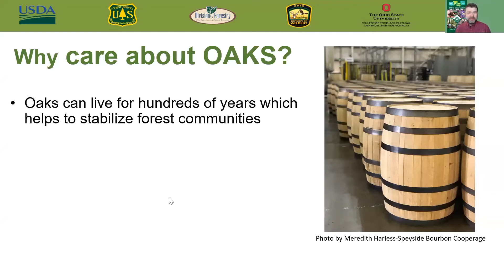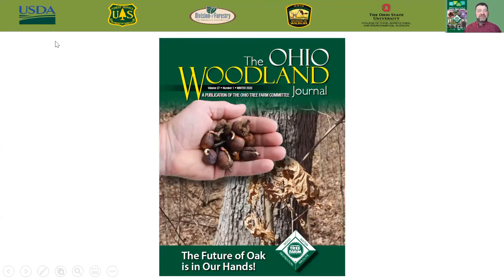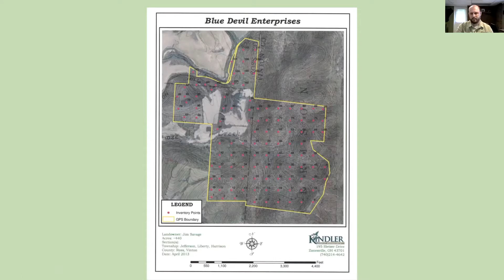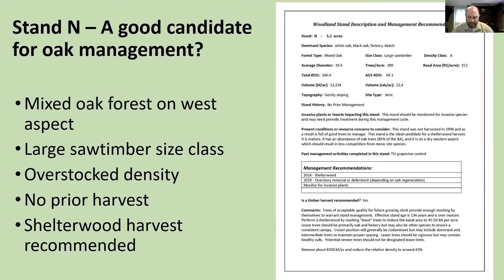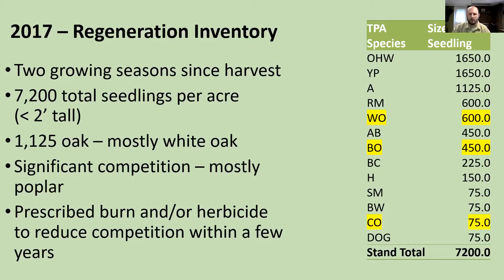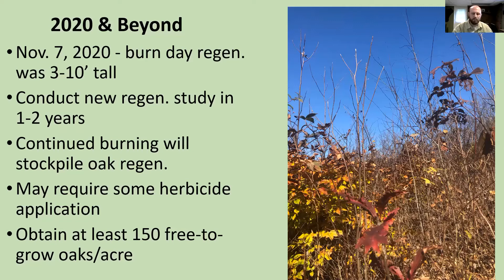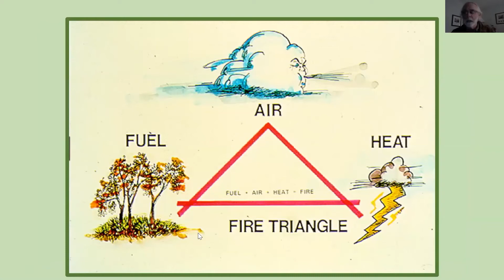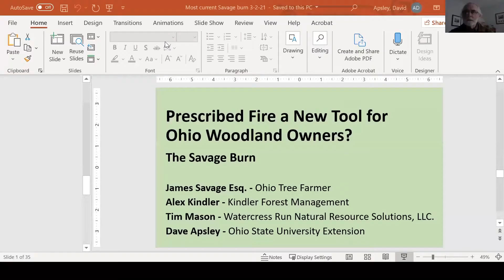Prescribed Burn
Prescribed Burn - Presented by Tim Mason, Jim Savage, Alex Kindler and Dave Apsley
There are a variety of techniques that can be used to manage woodlands. A Prescribed Burn is one of these techniques and in this presentation you will learn from the team how and why it was applied to a woodland here in Ohio and what is involved in using this management tool.